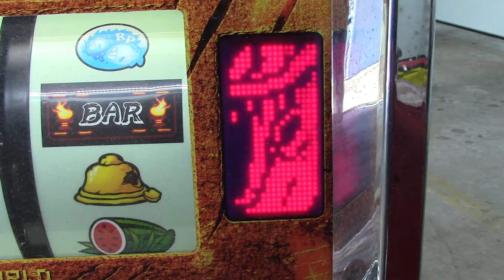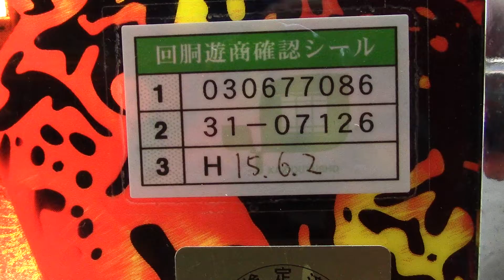slot machine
have a slot machine but it will not work. it will turn on and light up any one know about this style of slot machine ?